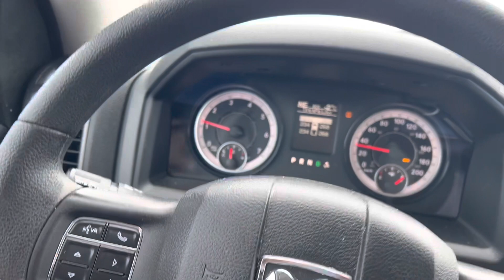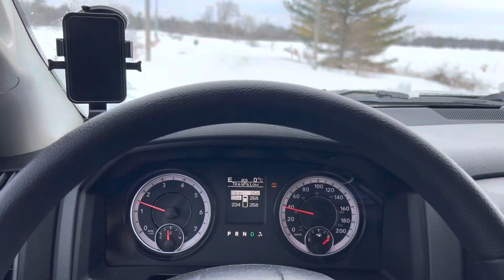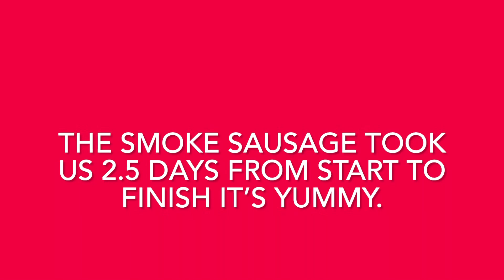It’s a great day on the farm when you hand feed your cattle.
I’m not making this video to make people sad it’s to celibate the life that will keep blessing our family for 15-24 months.

I know everywhere this heifer has been everything she’s eatten so I’m a leg up on folks buying their meat in the butcher shop.

We have a shop in town they say local beef but I’ve seen it coming in on large trucks not a local company just saying.

Folks:

To those of you who feel like sending blessings I’m very humbled I’ve made a conscious effort to serve my community and that includes even my YouTube community.
I was informed I was taking away their ability to let others show me support either through financial which again helps me and many many others or by sending packages to us in appreciation of us helping them or other channels.

So we talked it over and we are buying a new Go-Pro with the blessings we are sent to give us more to create with. I don’t have to edit on my phone anymore with the blessings so I can deliver better content and supplies are also a large cost.

I’ll never ask for blessings but they are greatly appreciated and I truly blessed by my YouTube community/ Family. I think I’ve got the YouTube bug. God Bless

Please watch all the video’s and it doesn’t cost anything to interact with a creator. To be 100% honest the interaction shows I’m doing ok. And if you’re being led to help monetarily below is our PayPal account.

Bonfire Merch

All sales goto better kids in my community to ensure all kids can play sports it breaks my heart to see kids who can’t afford to partake I normally spend a lot of money to ensure this doesn’t happen.

Ramblingwiththebrums